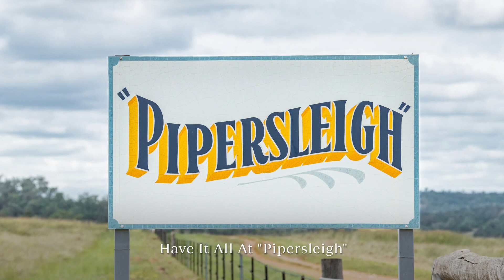‘Pipersleigh’, Texas, Goondiwindi Region, Qld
Have It All At ‘Pipersleigh’

• 614.5ha* (1,518ac*) of premium country living, productive Limevale district pastures & cultivation country
• 100km* Stanthorpe, 130km* Warwick, 290km* Brisbane & 315km* Gold Coast
• Soft elevated undulating pastures down to prime cultivation creek flats, enviable 3km* Oaky Creek frontage with large water holes & 3 stock dams, close to Coolmunda Dam & Glenlyon Dam for fishing & watersports
• Well fenced into 8 paddocks, abundant feed for cattle & sheep with lush native pastures, clovers & herbages
• Comfortable 2 bdm cottage, shearer’s quarters + numerous exceptional house sites, yards & sheds

Auction
Friday 26 May 2023 11am
Picnic Point, Toowoomba